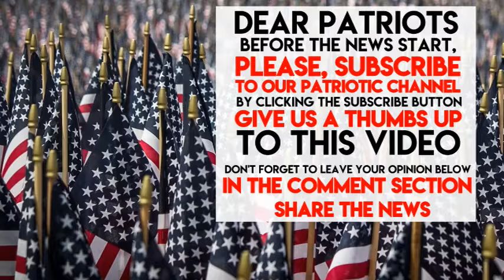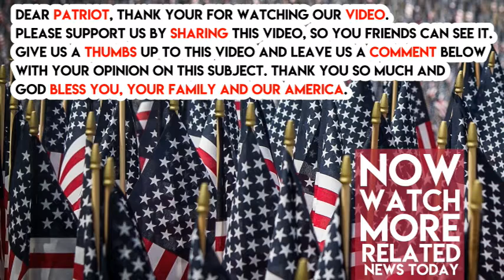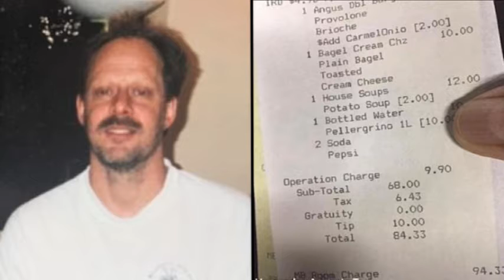The Moment Trump Landed In Vegas, Every Reporter Noticed The Brand New Thing About Him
Donald Trump arrived in Vegas today and everyone noticed the amazing new thing on him. You got to see this. The press is busy writing stupid stuff like this.

Trump is the man. He’s going to Vegas to feel the pain of the city. Watch what happened the moment that he got off the plane. Do you see the color of his tie?

“We’re going to pay our respects, to see the police who’ve done really a fantastic job in a short time,” Trump said before leaving Washington. “It’s a very, very sad day for me personally.”

Trump is going to Vegas to channel the nation’s grief. That’s why he wore a purple tie. Purple is a combination of blue and red – and it shows unity between the two parties.

Trump is a hero. He is going to Las Vegas to honor the victims with his presence and focus wanted media attention on them. God bless our President.

Help Trump by sharing this everywhere and commenting “God Bless Him” below.